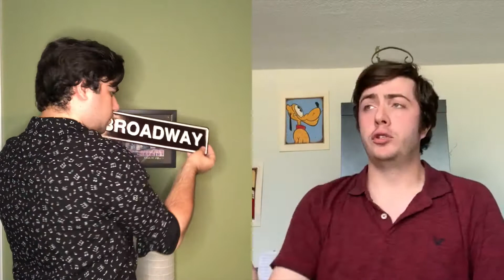LET ME BE YOUR STAR (from "Smash")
Theatre and Broadway will be back. And it will come back stronger than ever, and we will be waiting with open arms, hearts and minds.
Big thanks to my wonderful friend Clifford Atwell for being a total goof with me.